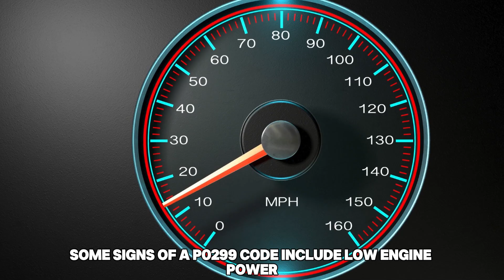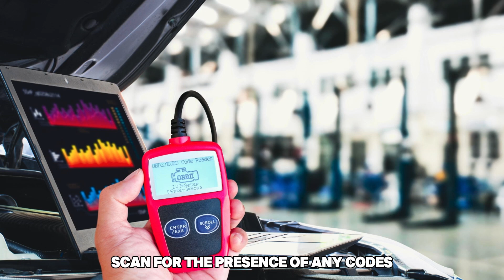Ford Code P0299: What It Means, Diagnosis And Solutions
Ford Code P0299: What It Means, Diagnosis And Solutions. In this video I will talk about Ford code P0299.

Here’s what it means:
The code p0299 is a diagnostic trouble code indicating a turbocharger underboost condition in vehicles including Ford. It can be triggered by a variable geometry turbocharger actuator, faulty Injection Control Pressure sensor, sticking Variable Geometry Turbocharger vanes and faulty Exhaust Gas Recirculation system. This results in the turbocharger producing a lower than normal boost pressure detected by the engine control module.

Here’s how to diagnose the error:
Some signs of a p0299 code include low engine power, check engine light illumination, noise from the turbocharger chamber or the vehicle entering limp mode. To accurately diagnose a p0299 error code, it is important to seek the help of a qualified mechanic who will follow the following steps:
• Scan for the presence of any codes using the OBD-II scanner and analyze the freeze-frame data to identify the condition your vehicle was in when the code was set.
• Reset the fault codes then take the car for a test drive to confirm if the code is fixed. If the code pops again then the mechanic will do the following:
• Visually inspect the Exhaust Gas Recirculation system and turbocharger system for leaks, vacuum lines, intake system and intercooler for any damages.
• Record the actual boost pressure readings with a boost gauge by connecting it to the boost pressure source close to the intake manifold then start the engine. Wait for it to run for some time then record the boost pressure readings for proper readings
• Check the Manifold Absolute Pressure and Mass Air Flow sensors for proper readings by disconnecting the sensors and measuring the voltage.
• You can also look for issues in the mechanical system including the turbocharger, intake and oil pressure system for any leaks or blockages.
Here’s how to fix it:
The following steps can be followed to fix the Ford code p0299:
• Scan with an OBD-II scanner to confirm the fault code then reset it. Taking the car for a test drive determines whether the code is fixed or not, if it reappears try the following methods:
• Replace or repair the air intake system to ensure there is no pressure leak hindering boost pressure.
• Inconsistent boost pressure sensor readings indicate a faulty sensor thus you should replace the sensor and clear the trouble codes.
• Repair or replace the damaged turbocharger to ensure efficient operation of the wastegate.
• Repair the Exhaust Gas Recirculation ensuring it opens and closes when the vacuum is applied as it is supposed to and verify using actuator test.